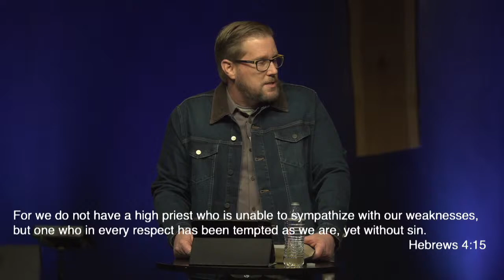Four Points Church - Zechariah 3:1-10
Check us out online, Facebook, and on Instagram:
IOS
Amazon App Store
Podcasts available on: Apple Podcasts, Google Podcasts, Spotify, Amazon Music, Audible, and Podbean